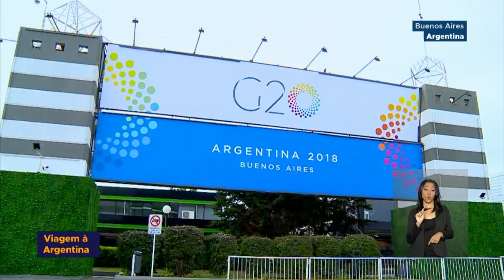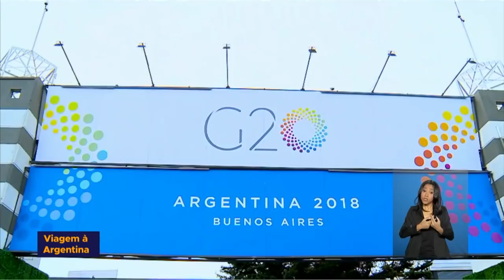Presidente Michel Temer participa da cúpula dos líderes do G20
AGENDA DO PRESIDENTE 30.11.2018: presidente Michel Temer participa da reunião da cúpula do G20 na Argentina. É a primeira vez que a América Latina recebe uma reunião do grupo.